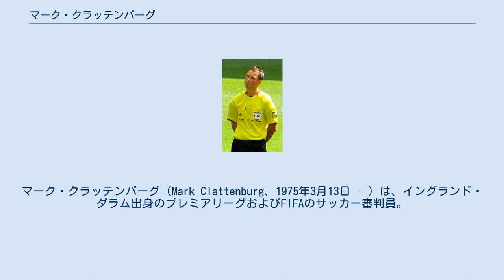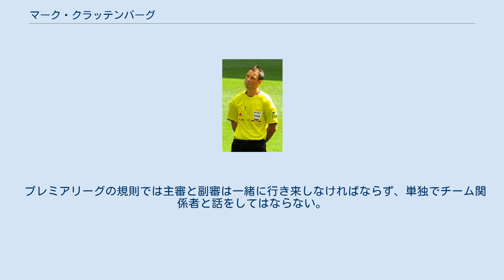マーク・クラッテンバーグ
カウンティ・ダラム出身の人物
マーク・クラッテンバーグ（Mark Clattenburg、1975年3月13日 - ）は、イングランド・ダラム出身のプレミアリーグおよびFIFAのサッカー審判員。
ダラム・カウンティ・フットボール・アソシエーションに所属している。
 2012年のフットボールリーグカップ決勝や同年のオリンピック男子サッカー決勝、2013年のFAコミュニティ・シールドのほか、 2014年8月12日に行われたUEFAスーパーカップの主審を務めるなど豊富な経験を持つ。
 2004年にセレクト・グループ・レフェリー、プレミアリーグの主審に昇格した。
 2006年にイングランドの当時史上最年少となるの30歳でFIFAレフェリー、国際審判員となった。
 2016年に世界最優秀審判賞(en:Globe Soccer Awards)を初受賞 。
 2017年2月16日、プレミアリーグでの審判職を近日中に辞任し、サウジアラビアに移籍することがプレミアリーグより発表された。
サウジアラビアでは審判員のパフォーマンス向上の職務やサウジ・プロフェッショナルリーグの主審に就く。
 2012年10月28日に行われたマンチェスター・ユナイテッドFC対チェルシーFC戦にてクラッテンバーグは主審を務めたが、その試合で不適切な発言があったとしてチェルシーFCは公式にプレミアリーグへ抗議を行った。
その抗議では対象者の名前は明らかになっていなかったが、ジョン・オビ・ミケルとフアン・マヌエル・マタへの発言であったという。
 ロンドン警視庁が捜査を開始したものの、被害者の名乗り出もなく、証拠がないとして捜査は打ち切られた。
 疑惑がもたれてからピッチに立てずにいたが2012年11月25日のトッテナム・ホットスパーFC対ノリッジ・シティFC戦で第4審判として現場に復帰し、同28日のサウサンプトンFC対ノリッジ・シティFC戦にて主審に復帰した。
 なお逆に当のミケルはクラッテンバーグに対して不適切な発言を行ったとして、 3試合の出場停止処分と6万ポンド（当時のレートで約800万円）の罰金処分を受けた。
 2013年4月13日のレディングFC対リヴァプール戦の後半、 レディングのダニー・ガスリーが手を使ってリバプールのダニエル・スターリッジを止めたとしてイエローカードを提示しようとポケットに手を伸ばしたが、カードを持っていなかった。
しかしすぐに第4の審判からカードを借りて提示した。
 2014年10月25日に行われたウェスト・ブロムウィッチ・アルビオンFC対クリスタル・パレスFC戦の終了後に一人で自家用車を利用し、さらにクリスタル・パレスのニール・ウォーノック監督と試合後に判定について電話会談に及んだという。
 プレミアリーグの規則では主審と副審は一緒に行き来しなければならず、単独でチーム関係者と話をしてはならない。
 全コンペティションの統計を用いています。
2000/01以前のデータはありません。